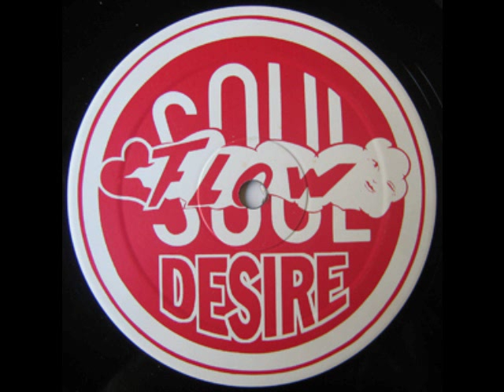Desire - Getting Funked, Getting Payed And Having A Lot Of Fun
Desire (8) - Shake It
Label:Soulflow Records
Catalog#:SFL 3
Format:Vinyl, 12"

Country:Netherlands
Released:
Genre:Electronic
Style:House